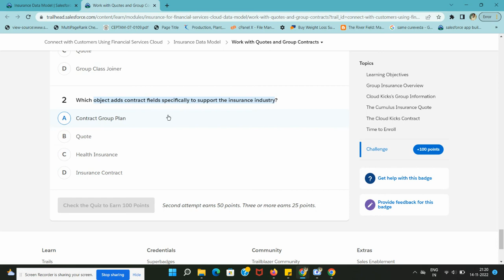Work with Quotes and Group Contracts | Insurance Data Model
Insurance Data Model

Work with Quotes and Group Contracts
Learning Objectives
After completing this unit, you’ll be able to:

Identify the objects in the group insurance data model.
Describe the relationship between group, quote, contract, and policy objects.
Explain how the group insurance data model supports a typical business process.
Group Insurance Overview
Anna has a Cumulus medical insurance plan through her employer, Cloud Kicks. Cumulus Insurance is the insurance carrier, and Anna is a group member and policyholder. Cloud Kicks doesn’t just offer insurance to Anna, they offer medical insurance to her group of coworkers as well.
The Group Insurance data model allows Cumulus to manage group insurance by tracking data for groups, quotes, contracts, and plans. Let’s work through the data model Justus Pardo implemented for the new quoting and policy administration system.